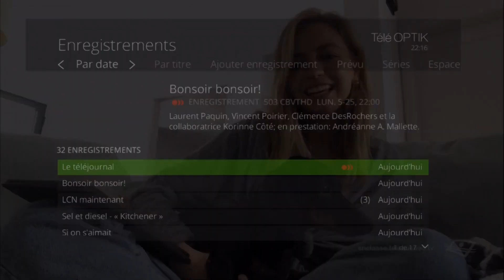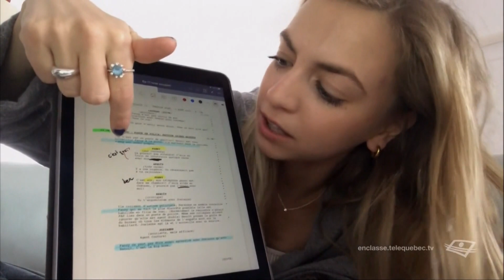Ludivine Reding Les Suppléants 2020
Ludivine Reding Les Suppléants 2020 (Télé Québec)